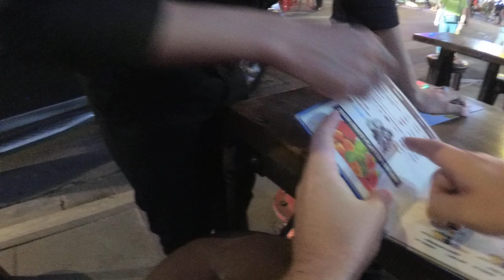Vietnam, Ho Chi Minh, Pham Ngu Lao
Вьетнам, Хошимин, район Фамнгулао